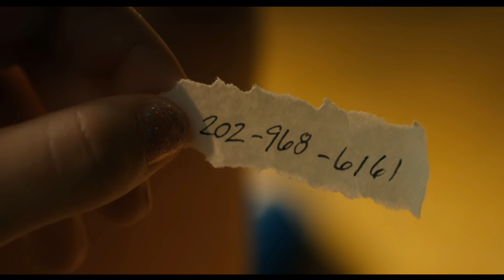Stranger things Hidden messages ( part 2 )